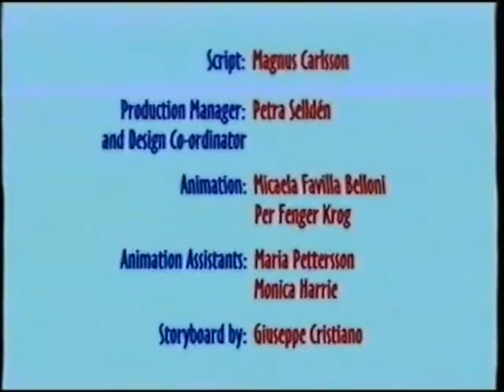LISA - At The Dentist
Animation by Magnus Carlsson